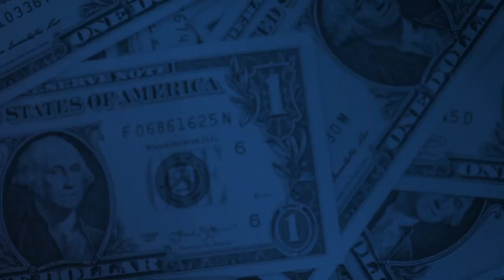Free food and prayers handed out to neighbors of Black Rock Community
Free food and free prayers handed out in the Black Rock Neighborhood. It is something that is been going strong for the last 25 years, assisting those who are sometimes down to their last buck.